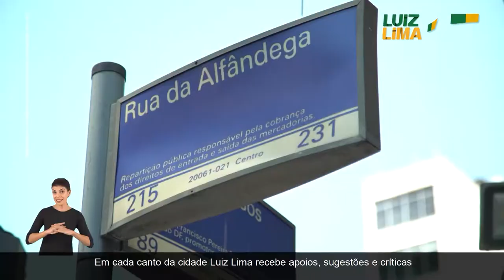PROGRAMA PSL 17 - ELEIÇÃO MUNICIPAL DO RIO DE JANEIRO - RJ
CAMPANHA POLÍTICA PARA A ELEIÇÃO MUNICIPAL DO RIO DE JANEIRO - RJ

CANDIDATO: LUIZ LIMA
PARTIDO: PSL
CAMPANHA: PREFEITO
PRODUTO: PGM 1'40''